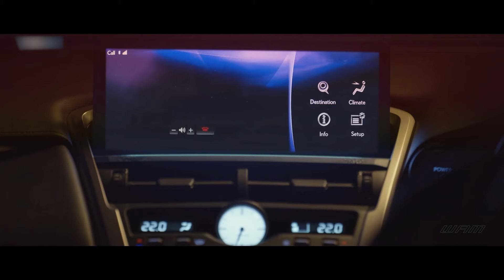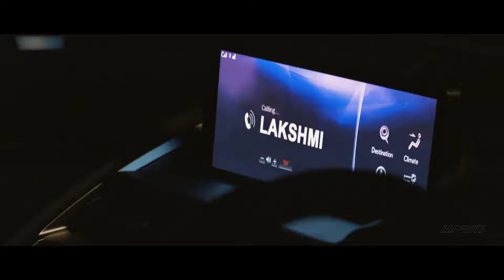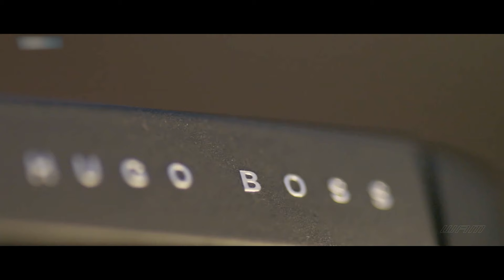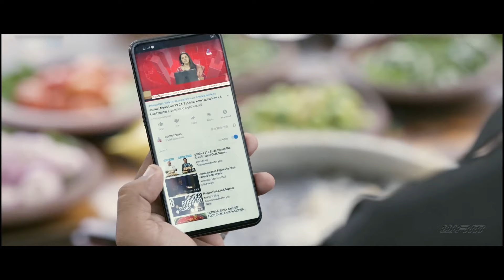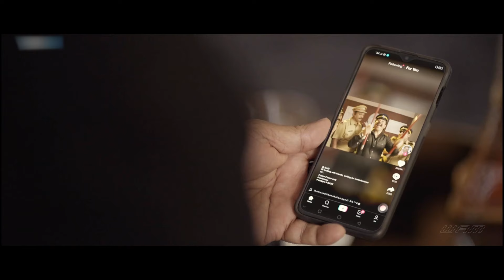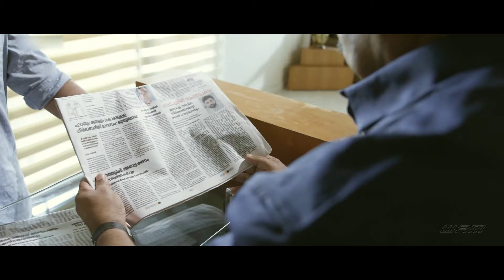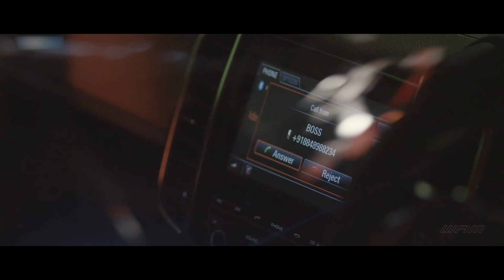Mammootty, Rajkiran " South Superhit Action Movie South Dubbed Hindi Full Romantic Love Story Movie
Credits:
Directed by Ajai Vasudev
Written by Aneesh Hameed, Bibin Mohan
Produced by Joby George
Starring Mammootty, Rajkiran, Meena, Siddique, Kalabhavan Shajon, John Vijay, Baiju Santhosh & Hareesh Kanaran
Cinematography Renadive
Edited by Riyas K Badhar